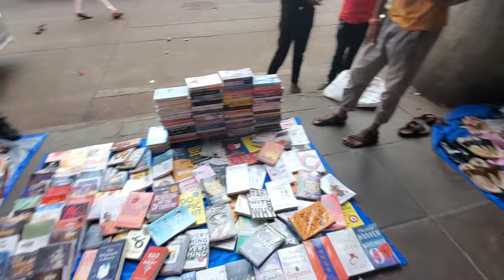A Day In Mumbai Vlog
Welcome to a captivating journey through the vibrant streets and iconic landmarks of Mumbai! Join us as we embark on an unforgettable day in the heart of India's bustling metropolisIn this vlog, we'll take you on a whirlwind tour of Mumbai's diverse neighborhoods, from the historic architecture of South Mumbai to the lively markets and local flavors of the city. Witness the contrast between tradition and modernity as we explore the cultural richness that defines Mumbai.You'll experience the hustle and bustle of local life, the tantalizing aromas of street food stalls, and the stunning views of the Arabian Sea along the city's coastline. Our day will be filled with surprises, encounters with friendly locals, and an immersion into the spirit of Mumbai.Whether you're a first-time visitor or a longtime resident, come along with us as we capture the essence of this incredible city in a single day. Get ready for an adventure that showcases Mumbai's charisma, energy, and the endless stories it has to tell.Don't forget to like, subscribe, and hit that notification bell to join us on future explorations of Mumbai and beyond!MumbaiVlog